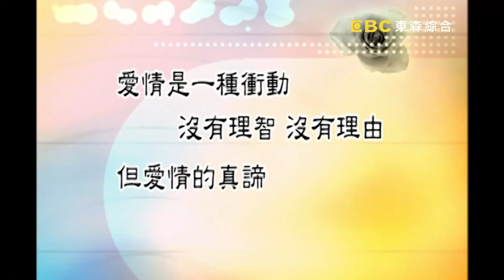18歲女愛上45歲大叔！不倫戀讓母崩潰怒喊：誘拐犯！｜分手擂台｜EP32 全新版｜陽帆 沈玉琳 佩甄